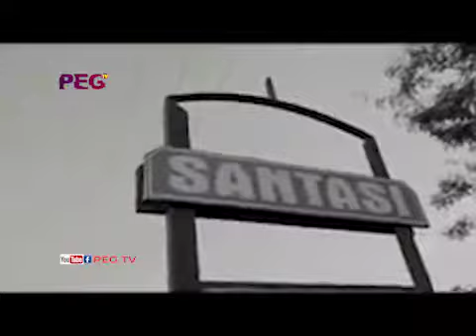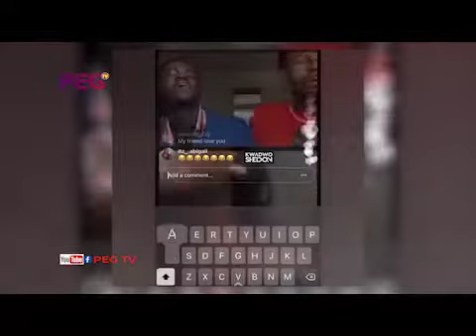Women reactions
Share for us pls